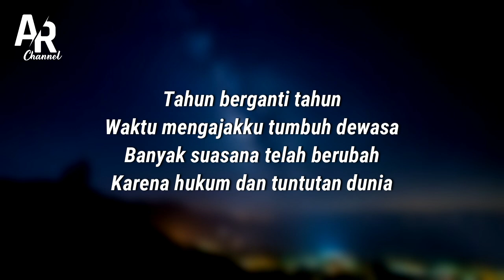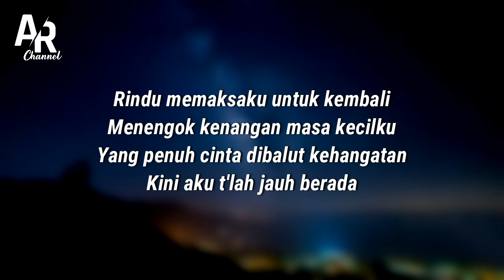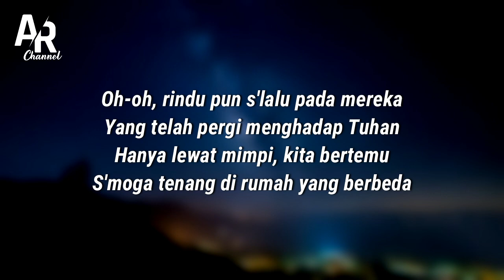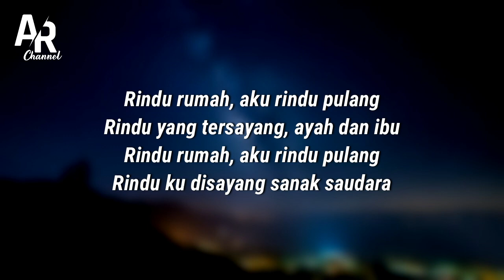Rindu Rumah - Farel Prayoga (LIRIK)